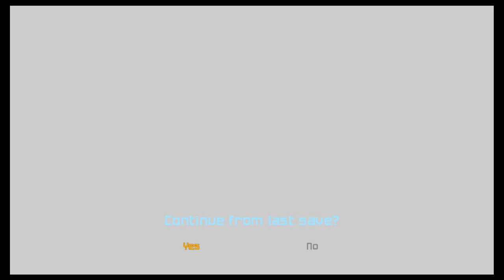Offline | METROID PRIME REMASTERED | EP 09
A game I've started several times and never finished... Let's go on an adventure.